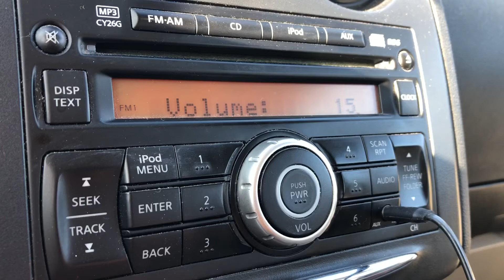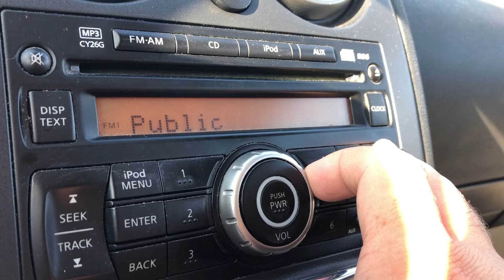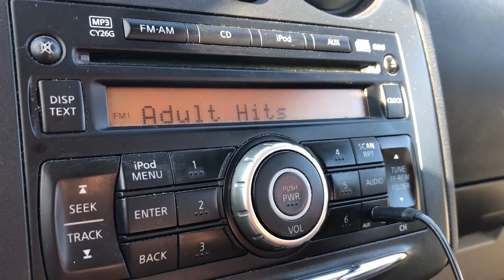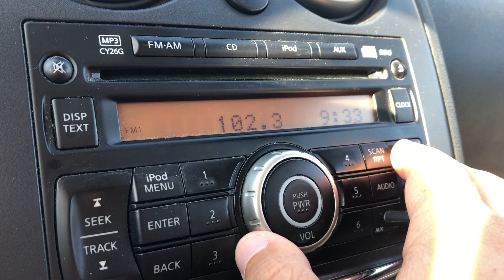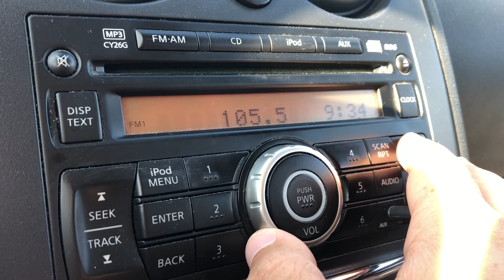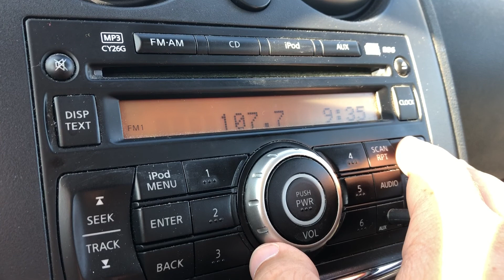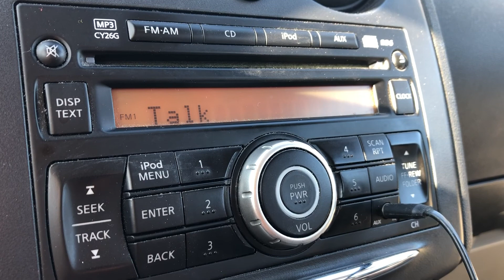Northwest Kansas FM Bandscan #1 - September 18, 2021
Missed bandscans from this channel? Same. Took a one day trip out to Western Kansas, and brought back some scans! With these, I should have logged virtually every AM and FM station in the state (with the exception of some translators and LPFMs).

Taken in Victoria.

88.1-KVDM/Hays
88.3-KYFW/Wichita
88.5-K203FB/Hays
88.7-Might be KAJT/Ada, OK
88.9-KPRD/Hays
89.1-KMUW/Wichita
89.5-KHCD/Salina
89.7-KHYS/Hays
89.9-KAIG/Dodge City
90.1-Either KHCC-FM/Hutchinson or KZNK/Brewster
90.3-Might be KNJT/Coldwater
90.5-KZNA/Hill City
90.7-Likely KQSH/Dodge City
90.9-KHCT/Great Bend
91.1-KCFN/Wichita
91.3-Likely KAKO/Ada, OK
91.5-KSNS/Medicine Lodge
91.7-Should be KZAN/Hays, though it may be KCVS/Salina
91.9-KLRK/Great Bend
92.1-KREP/Belleville
92.3-KBRY/Sargent, NE with a faint trace of KKGQ/Newton
92.5-KQNA/Phillipsburg
92.7-KZUH/Minneapolis
93.1-KHMY/Pratt
93.5-KKDT/Burdett
93.7-KYEZ/Salina
93.9-KZRD/Dodge City
94.1-KDNS/Downs
94.3-K232FJ/Hays (relays KAYS-AM 1400)
94.5-KLIQ/Hastings, NE
94.7-KSKU/Sterling
94.9-KNCK-FM/Concordia
95.1-K236AT/Russell (Bott Radio Network)
95.3-KWKN/WaKeeney
95.5-KAHE/Dodge City
95.7-KROA/Grand Island, NE
95.9-KRSL-FM/Russell
96.3-KERP/Ingalls
96.5-KRGI-FM/Grand Island, NE
96.7-KSOB/Larned
96.9-KFIX/Plainville
97.1-Either KIBB/Haven or KELN/North Platte, NE
97.3-KKJQ/Garden City
97.7-A very faint KBBX/Nebraska City, NE
97.9-KRBB/Wichita
98.1-Cross between KSKZ/Copeland and K251BM/Russell (relays KRSL-AM 990)
98.3-KQZQ/Kiowa
98.5-Maybe KHAQ/Maxwell, NE
98.7-KNSS-FM/Clearwater
99.1-Either KTLI/El Dorado or KJIL/Copeland
99.5-KHAZ/Hays
99.7-KHLT-FM/Belle Plaine
99.9-KWKR/Leoti
100.1-KHZZ-LP/Hays
100.3-KNZS/Arlington
100.5-KVWF/Augusta
100.7-KHOK/Hoisington
100.9-KGBL/Lakin
101.1-KWOX/Woodward, OK
101.3-KFDI/Wichita
101.5-(Faintly) KSMM-FM/Liberal
101.7-(Faintly) KJDM/Lindsborg and bleedover
101.9-KKQY/Hill City
102.1-KZSN/Hutchinson
102.3-(Faintly) Cross between KRNY/Kearney, NE and maybe KPNY/Alliance, NE
102.5-KKCV/Rozel
102.7-KLDG/Liberal
102.9-KHUT/Hutchinson
103.3-KJLS/Hays
103.7-KEYN/Wichita
103.9-K280FK/Hays (Bott Radio Network)
104.1-KNAB-FM/Burlington, CO
104.3-KVGB-FM/Great Bend
104.5-KZZW/Mooreland, OK
104.7-KXNC/Ness City
105.3-KFBZ/Haysville
105.5-KVSV-FM/Beloit
105.7-KMDG/Hays
105.9-KSSA/Ingalls
106.1-KXKU/Lyons
106.5-KYQQ/Arkansas City
106.7-Might be KHGN-FM/Hugoton or KQNK-FM/Norton
106.9-KBGL/Larned
107.3-KTHR/Wichita
107.5-KSCB-FM/Liberal
107.7-KGCR/Goodland
107.9-KZRS/Great Bend